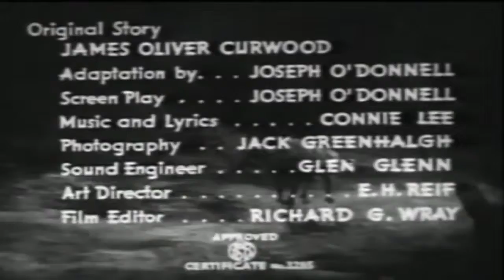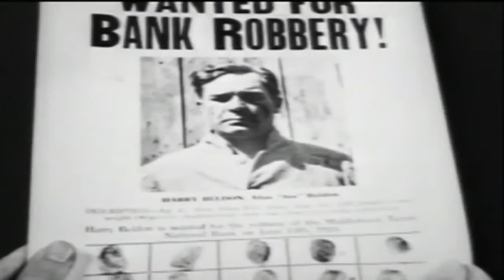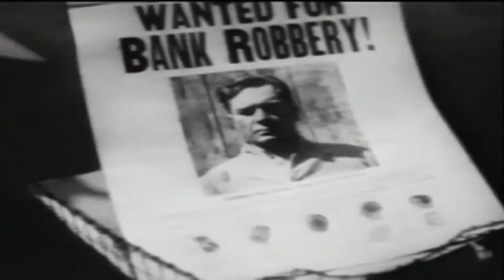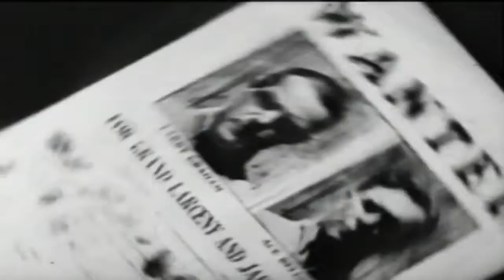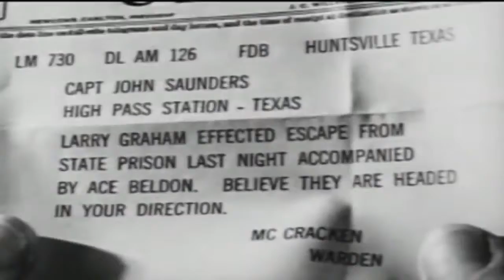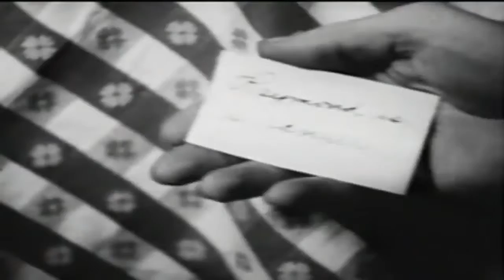46 Whistling Bullets Western 1937 Kermit Maynard